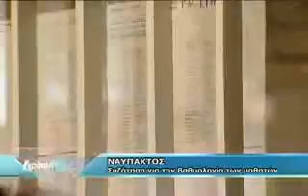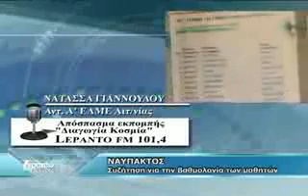ΝΑΥΠΑΚΤΟΣ - ΣΥΖΗΤΗΣΗ ΓΙΑ ΤΗΝ ΒΑΘΜΟΛΟΓΙΑ ΜΑΘΗΤΩΝ